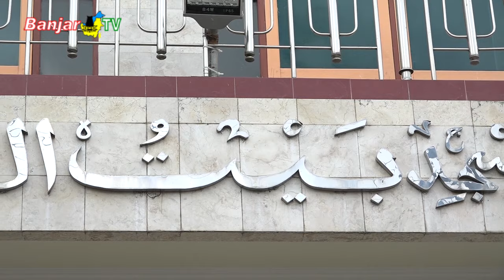Ciri - Ciri orang Bahagia | Gus muha | Khatib di Masjid Baitul Rahman Banjarmasin.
Saksikan program Masjid ke Masjid setiap jumat
pukul 21.00 WITA
hanya di BanjarTV